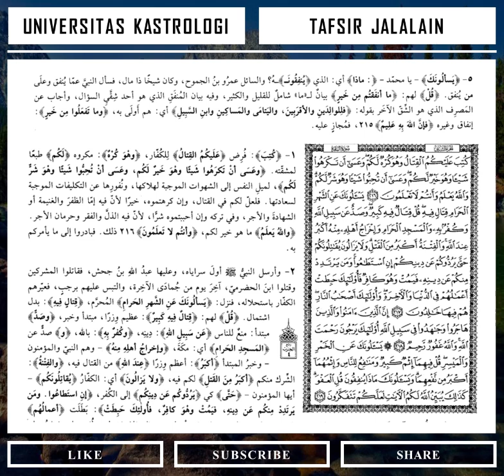Tafsir Jalalain 2: Surat Al-Baqarah Ayat 211-215 [Logat Sunda]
Logat Sunda Kitab Nashoihul Ibad karya Syaikh Nawawi Al-Bantani (1230H-1314H/1813m-1897m) , Syarah Kitab Munabbihat Ala Al-Isti'dad Liyaum Al-Ma'ad Karya Ibnu Hajar Al-Asqalani (773H-852H).